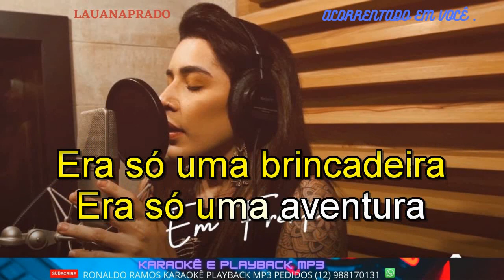KARAOKÊ - Lauana Prado - Acorrentado Em Você -DEMONSTRAÇÃO.